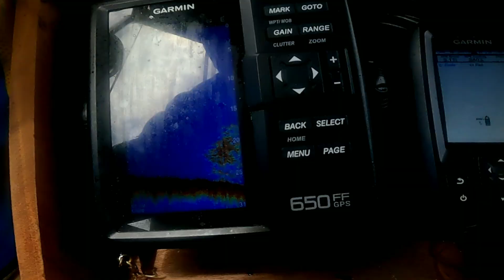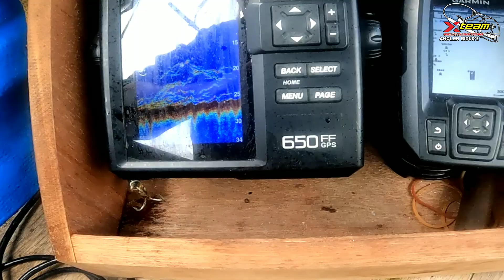MANCING CUACA BURUK BOILING GT || JABRIK PE 1.2 LIGHT JIGGING SERIES 🎣‼️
Set Tackle :
Rod Jabrik Pe 1.2 Light Jigging Relix Nusantara
Reel Penn Spinfisher VI 4500
Pe 1.5 Jabrik X8 RELIX NUSANTARA
Shock Laeder 40 lb Relix Nusantara
JIGS 60 Gr By Almexi Jigs
ARMA ASSIST HOOKS 2/0
Alat Pendukung Deteksi 🐟  Rekomend 💯‼️
Garmin 650ff GPS
Garmin 250ff GPS
Solusi Mancing Asyiiik Relix Nusantara.
CP : Solusi Mancing Asyiiik
Ket Support :
Jigs Almexi jigs
Assist Hook TZ Try Said

JANGAN LUPA‼️LAUT BUKAN TEMPAT MEMBUANG SAMPAH.
JAGA DAN LINDUNGI:
1. KARANG DANGKAL
2.PENYU
3.PARI MANTA

UP 👉BERANTAS ILEGAL FISHING INDONESIA. SALAM BINASA 🙏💪👍💯🐟🎣‼️